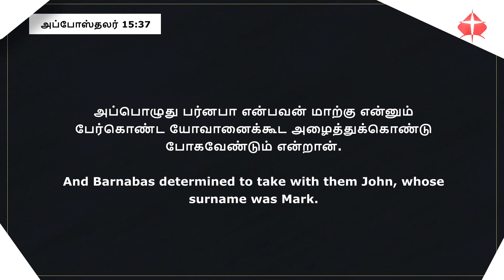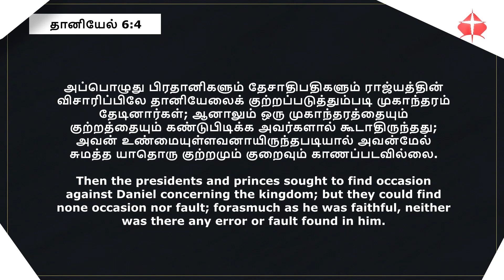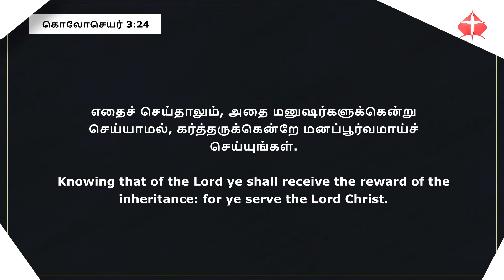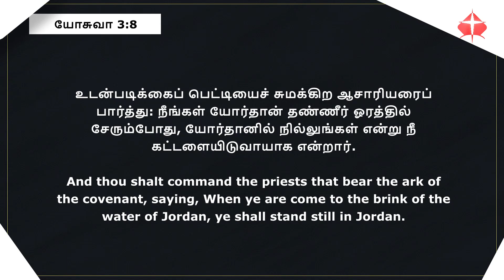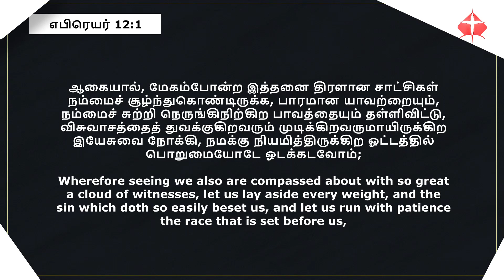STAND STRONG | SERMON BY PASTOR.OBED JOHN | BWC CHURCH 2023 | TAMIL CHRISTIAN MESSAGES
WELCOME TO BWC CHURCH
Dear Brothers and Sisters in Christ, we greet you in the precious name of our Lord and Saviour Jesus Christ. We wish to make the Youtube Channel a Blessing to everyone who visits it.
For 24/7 Prayer Request :
please use the below Bank details:

Name : Blessing Worship Centre
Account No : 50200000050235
Bank : HDFC
Branch : Arumbakkam
IFSC Code : HDFC0001861

Name : John Freddy Caleb
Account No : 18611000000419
Bank : HDFC
Branch : Arumbakkam
IFSC Code : HDFC0001861
Contact Address :
BLESSING WORSHIP CENTRE
No:14 Jayammal St, Ayavoo Colony, Aminjikarai,